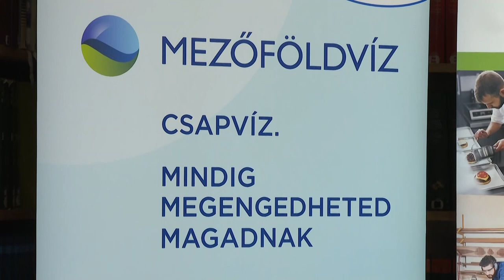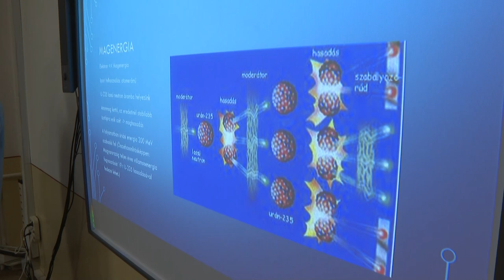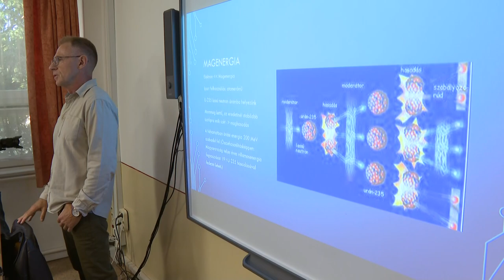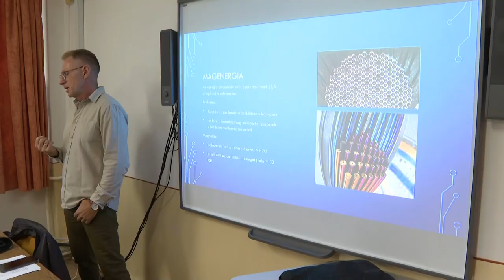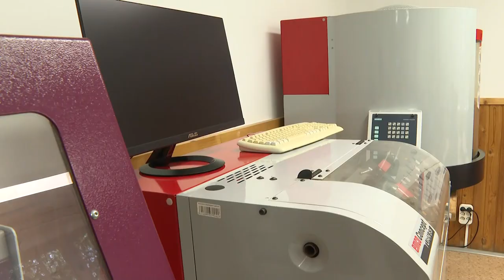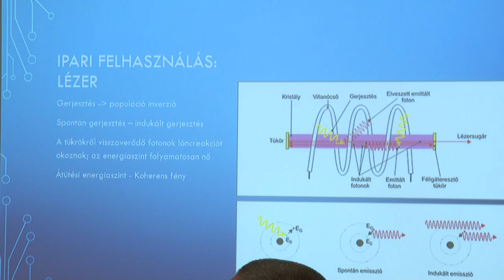Válasz a szakemberhiányra - víz-és csatornaszerelő képzés indult Pakson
Duális képzést indított saját munkavállalói számára a térség víziközmű szolgáltatója Pakson. A szakképzési együttműködést a Tolna Vármegyei SZC I. Szent István Szakképző Iskolával kötötték meg, ahol 68 dolgozó ült az iskolapadba. A duális, gyakorlatorientált felnőttképzés végén víz- és csatornarendszer szerelő szakmai bizonyítványt szerezhetnek a részvevők.